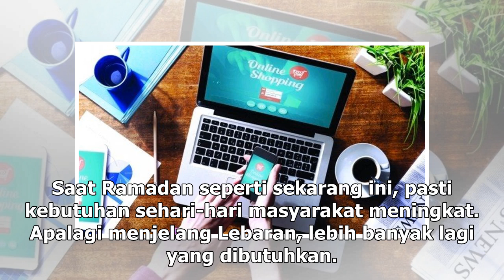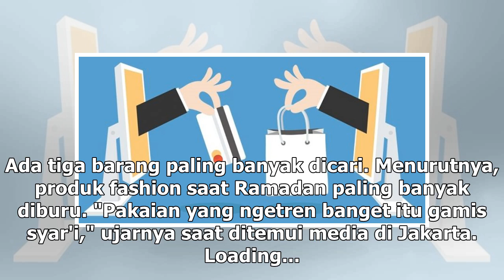3 Jenis barang ini paling dicari saat belanja online selama Ramadan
3 Jenis barang ini paling dicari saat belanja online selama Ramadan

Brilio.net - Platform ecommerce atau belanja online saat ini sangat memudahkan masyarakat untuk berb...